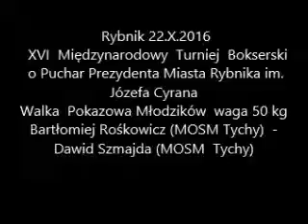Bartłomiej Rośkowicz (MOSM Tychy) - Dawid Szmajda (MOSM Tychy)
Rybnik 22.X.2016
  XVI  Międzynarodowy  Turniej  Bokserski
 o Puchar Prezydenta Miasta Rybnika im. Józefa Cyrana
Walka  Pokazowa Młodzików  waga 50 kg